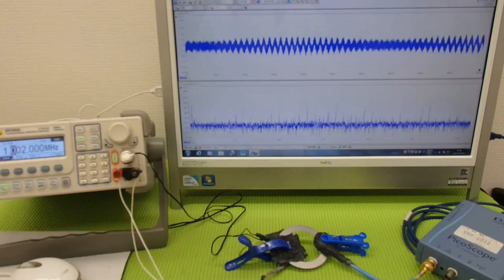表面弾性波を利用した、超音波制御技術